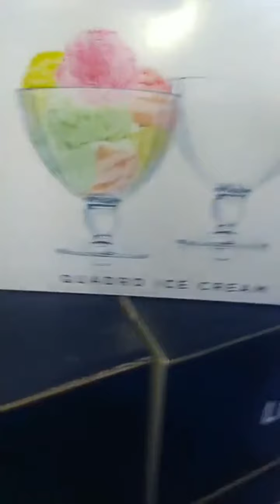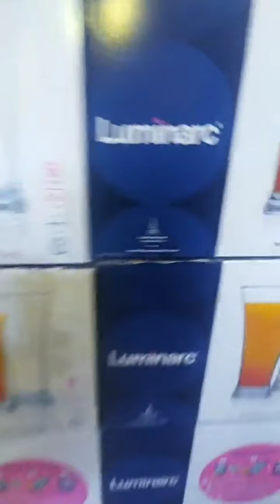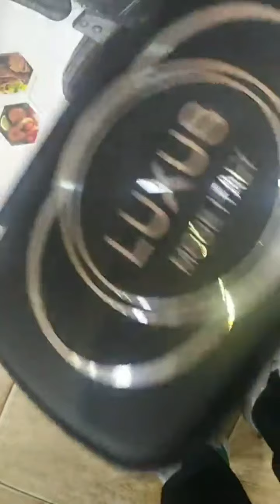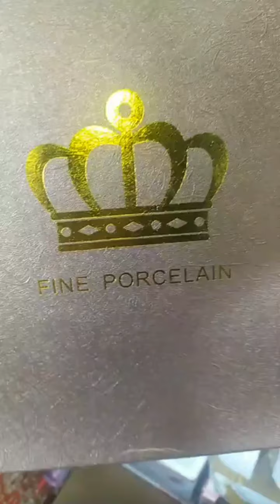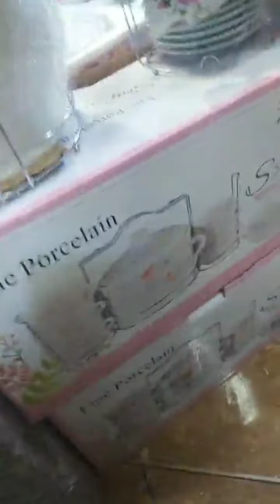جديد اليوم اواني تركية رائعة كاتحمق باقل ثمن عند حسن احيحي سوق ثلاثاء انزكان اكادير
دائما الجديد اواني تركية اواني منزلية عند حسن اواني_المنزلية_تركية# حسن_احيحي# بيع جميع اواني المنزلية تركية باثمنة منسيبة مع تخفيضات في سوق الثلاثاء عند حسن احيحي سوق ثلاثاء انزكان باب ربعة جناح ستة نمرة الهاتف 👇 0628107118 وهذ الصفحة ديالو في الفيس بوك 👇 =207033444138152&id=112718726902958 وهذا هو رابيط قناة اليوتيوب حسن احيحي